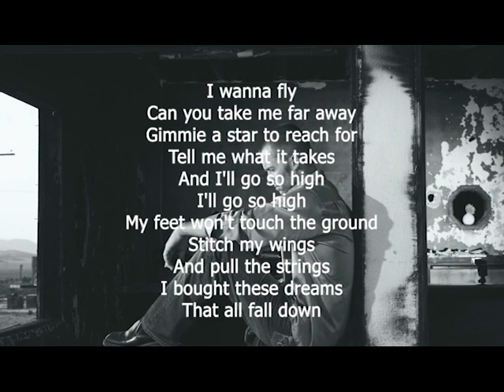macklemore ryan lewis WINGS children only part